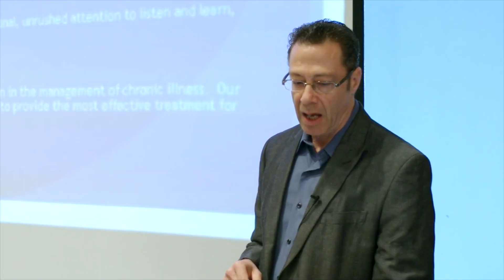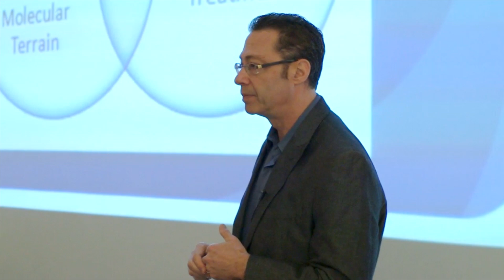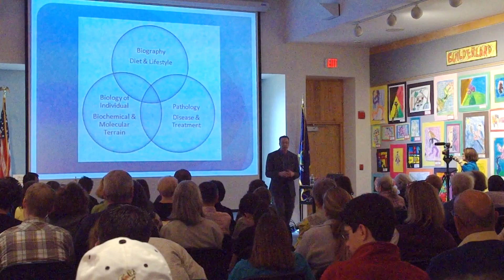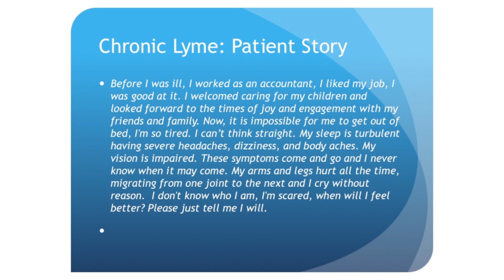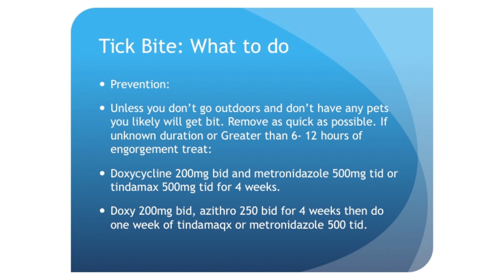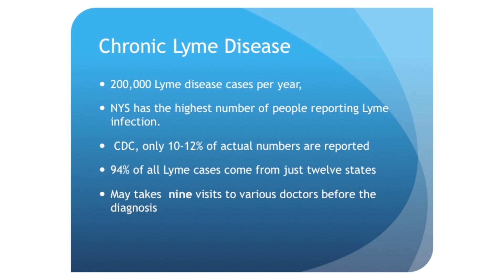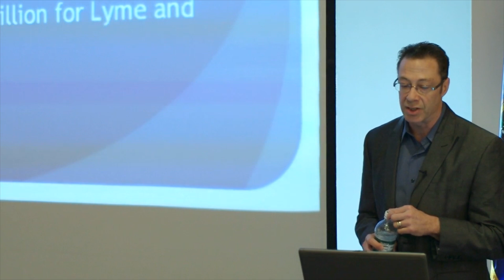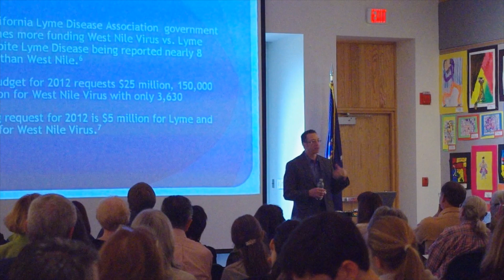Chronic LYME Disease Lecture Part 1 - Dr. Ron Stram - StramCenter.com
Part 1: Introduction, Approach & Prevention. Dr. Ron Stram, Medical Director at the Stram Center for Integrative Medicine discusses his whole system approach to Chronic Lyme Disease.